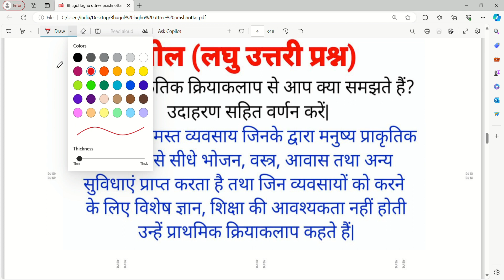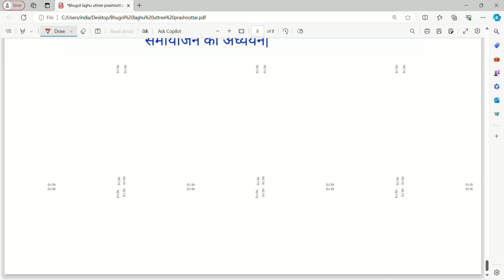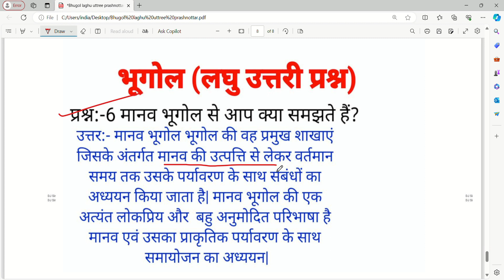Class 12th geography laghu prashan full solution 2024/कक्षा 12 भूगोल लघु उत्तरीय प्रश्न 2024/up